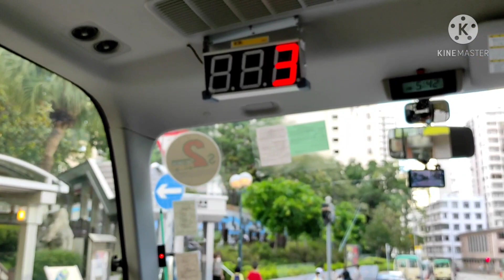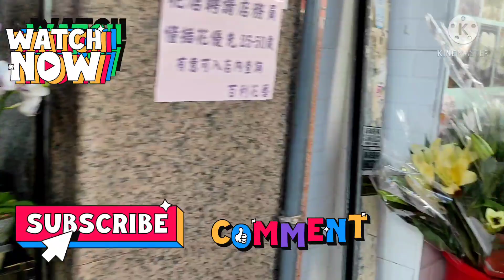Gala in Mongkok | Flowers Stores Shop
We buy Flowers and plants in Mongkok Flowers Stores so beautiful and cheap